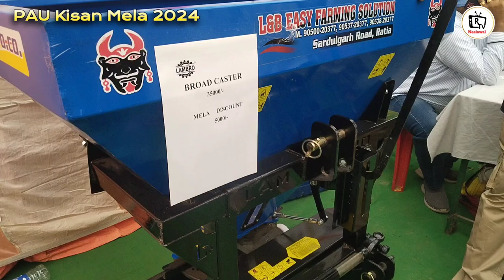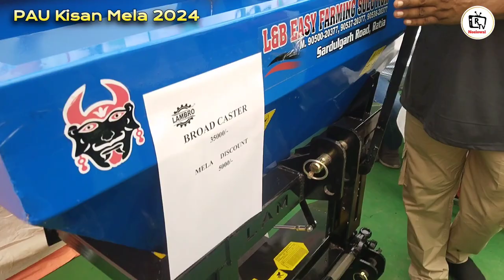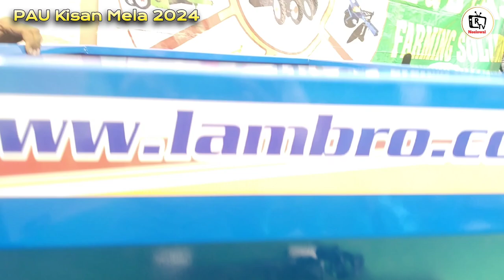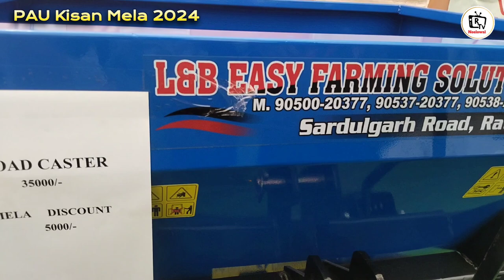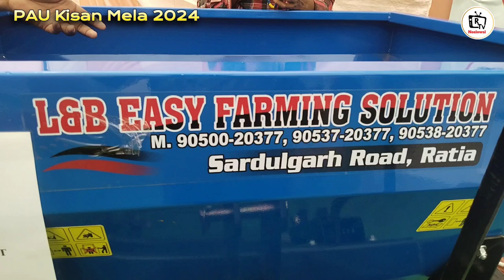PAU KISAN MELA 2024 Ludhiana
ਦੇਸੀ ਜੱਟ ਕਿਵੇਂ ਬਣਿਆ ਕਾਮਯਾਬ ਕਿਸਾਨ Successful Farmer

RTV NEELOWAL  ਦਾ ਅਸਲ ਮਕਸਦ ਹੈ ਕਿ ਤੁਹਾਨੂੰ ਸਟੀਕ ਅਤੇ ਸਪੱਸ਼ਟ ਜਾਣਕਾਰੀ ਦੇਣਾ ਹੈ। ਅਸੀਂ ਉਮੀਦ ਕਰਦੇ ਹਾਂ ਕਿ ਤੁਸੀਂ ਸਾਡੇ ਵੱਲੋਂ ਦਿੱਤੀ ਜਾਣਕਾਰੀ ਤੋਂ ਸੰਤੁਸ਼ਟ ਹੋਵੋਂਗੇ। ਜਿਸ ਭਰਾ ਨੂੰ ਸਾਡੀ ਵੀਡੀਓ ਪਸੰਦ ਆਈ, ਉਸ ਨੂੰ ਇਸ ਚੈਨਲ ਨੂੰ share ਕਰਨਾ ਅਤੇ subscribe ਕਰਨਾ ਅਤੇ ਉਸ bell ਦੇ ਆਈਕਨ ਨੂੰ ਵੀ ਦਬਾਓ ਜੋ ਤੁਹਾਨੂੰ ਜਿੰਨੀ ਜਲਦੀ ਸੰਭਵ ਹੋਵੇ ਸਾਡੀ ਨਵੀਂ ਵੀਡੀਓ ਦੀ ਸੂਚਨਾ ਮਿਲ ਸਕੇ। ਅਤੇ ਜੇ ਕੋਈ ਭਰਾ ਆਪਣੇ ਫਾਰਮ 'ਤੇ ਕੁਝ ਨਵਾਂ ਕਰ ਰਿਹਾ ਹੈ ਅਤੇ ਉਹ ਚਾਹੁੰਦਾ ਹੈ ਕਿ ਉਹ ਆਪਣੇ ਫਾਰਮ ਅਤੇ ਭਰਾਵਾਂ ਨੂੰ ਉਸ ਦੇ ਸਾਹਮਣੇ ਰੱਖੇ ਅਤੇ ਉਹਨਾਂ ਨੂੰ ਇਹ ਦਿਖਾਉਣ ਕਿ ਉਹ ਕੀ ਕਰ ਰਿਹਾ ਹੈ, ਤਾਂ ਉਸਨੂੰ ਸਾਡੇ ਨਾਲ ਸੰਪਰਕ ਕਰਨਾ ਚਾਹੀਦਾ ਹੈ।

kothi for sale,house for sale,
kothi for sale in mohali,property for sale,
4bhk kothi for sale,3bhk kothi for sale,